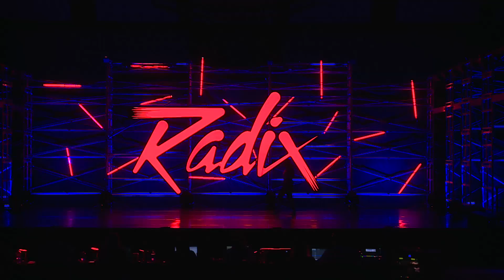Northern Star || Nor Cal Dance Arts- The POSSE || Choreography by Nick Lazzarini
Radix Nationals 2016
Junior Lyrical Dance
Nor Cal Dance Arts
Kina Siu performing with The POSSE team